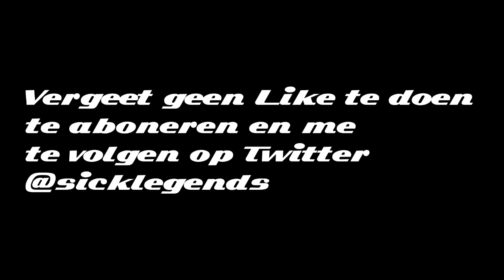Castle Defend #1 (De eerste overwinning)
Welkom bij Sicklegends01
Op dit kanaal ga je veel Minecraft zien en Livestreams
Volg mij op Twitter voor updates en alle nieuwtjes en videos!
Bij elke Like meer motivatie voor mij. Helpen jullie mij daarbij?